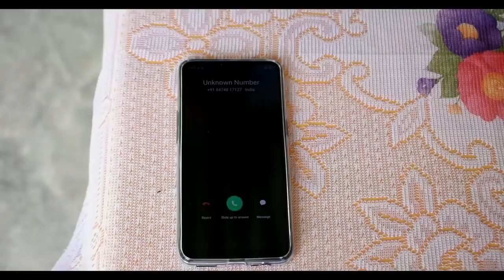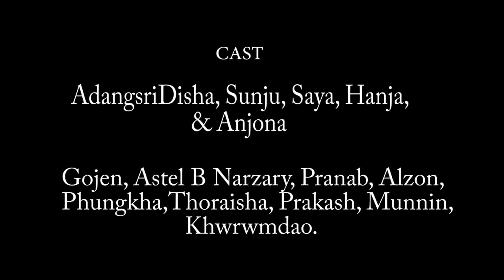Bodo Short Movie "_Angnw_Hinjao_nangao_ "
story_camera_direction_editing-_- Jdx
produced by jdx